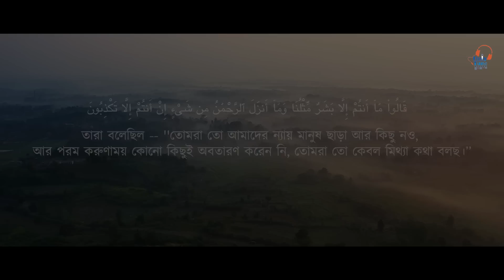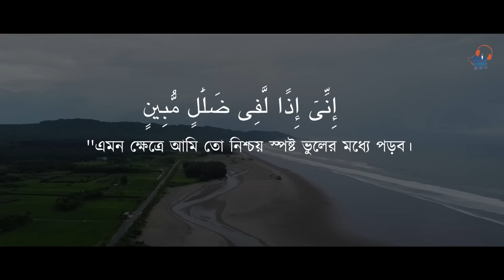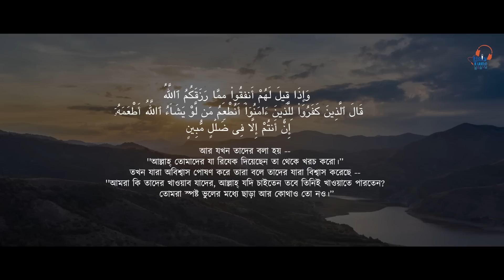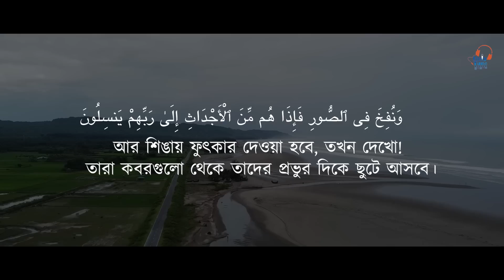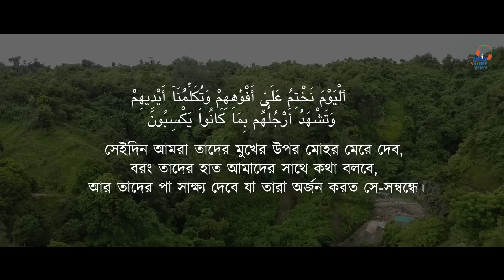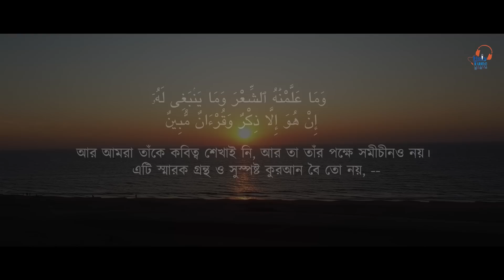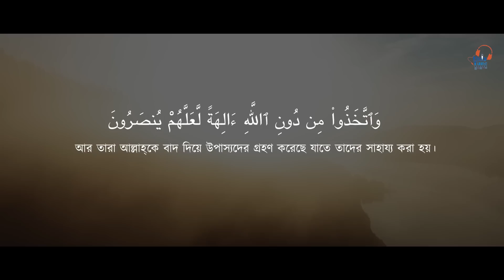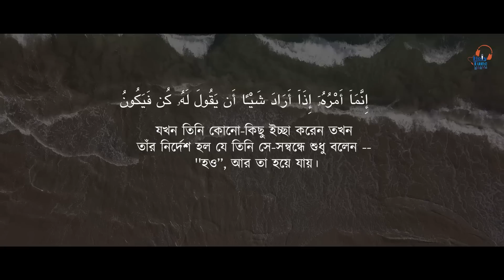অন্তর শীতল করা মোহনীয় কণ্ঠে সূরা ইয়াসিন। Surah Yaseen। Heart Touching।سورة يس | Sura Yasin | Quran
Holy Tune presents : অন্তর শীতল করা মোহনীয় কণ্ঠে সূরা ইয়াসিন। Surah Yaseen। Heart Touching।سورة يس | Sura Yasin | Quran  | Qari Abu Rayhan